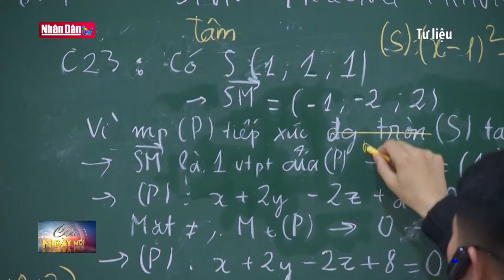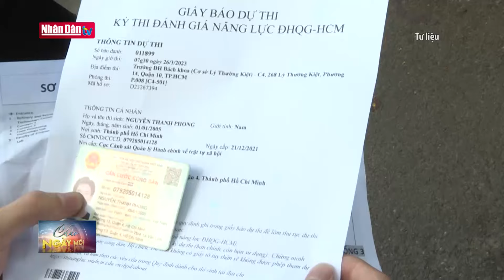Hà Nội tiến hành khảo sát học sinh lớp 11 | Tin GIÁO DỤC sáng 12-3-2024